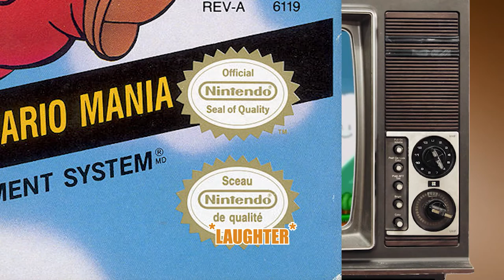Super Mario Lost Levels Stream Highlights #1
Some of the  best moments from our first Lost Levels stream. Our editor got bored and put this together for us. Enjoy!